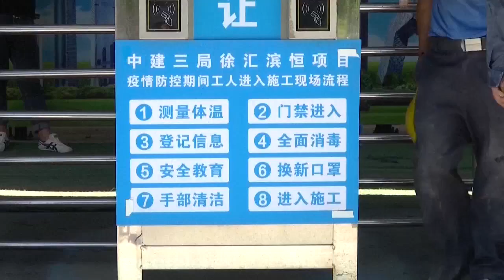China registra nuevos casos de virus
La Comisión Nacional de Salud de China informó hoy de 15 nuevos casos de COVID-19 detectados el martes, todos ellos procedentes del exterior, con lo que el país acumula ya diez días sin registrar casos locales del nuevo coronavirus. EFE